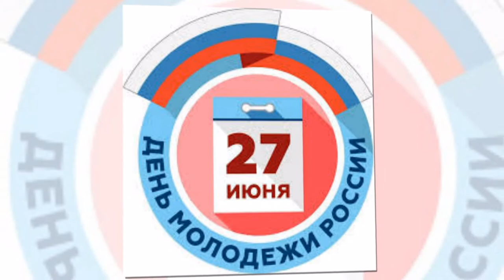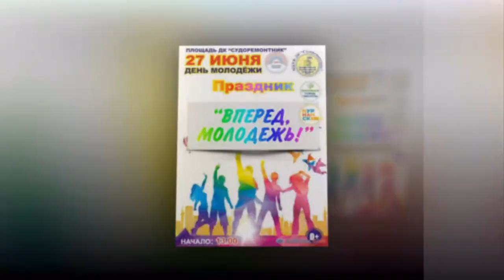27 Июня: День молодежи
Какой праздник 27 июня? День молодежи!